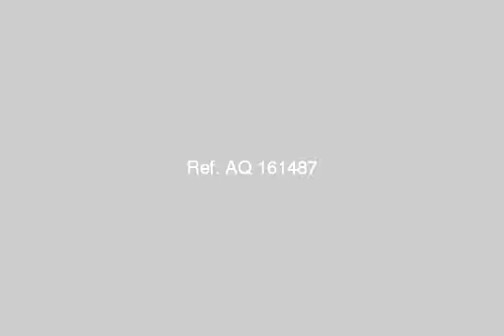Apartment with garden 145 m - mlseg.com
شقة بحديقة علي شارع النصر بالمعمورة الشاطئ . جميع الغرف و رسيبشن تطل علي الحديقة و الشارع الرئيسي . للبيع لدواعي السفر بالاثاث او بدون اثاث .  - 1 شارع النصر - المعمورة الشاطئ - Egypt Real Estate |    Alexandria |    El Mamoura  |     Apartment For Sale